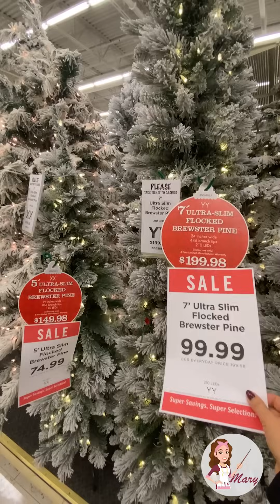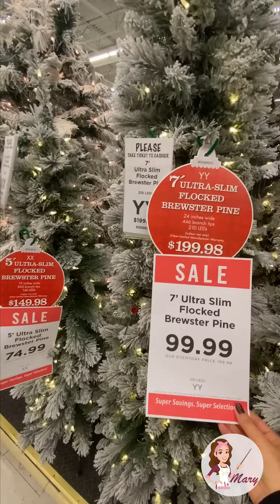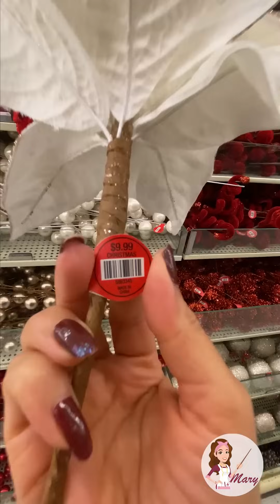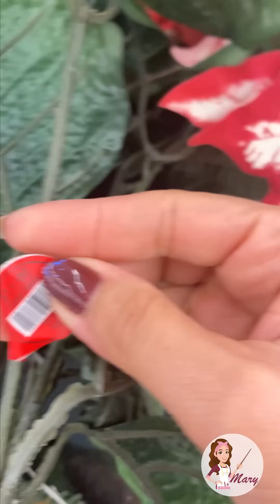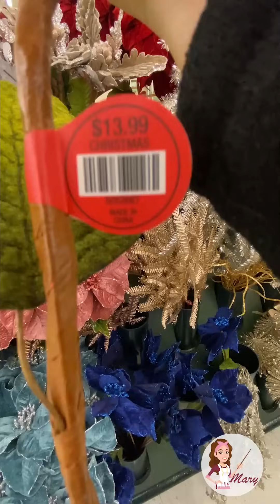NUEVAS TENDENCIAS DE NAVIDAD PARA EL 2021 (COMPARANDO PRECIOS)😱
En este video las llevó a la tienda de hobby lobby a comparar precios en todas las decoraciones de navidad. Me encanta esta tienda porque tiene una gran variedad de decoraciones y árboles 🌲(pinos)navideños.
  🛒Accesorios que uso:

           Estados Unidos